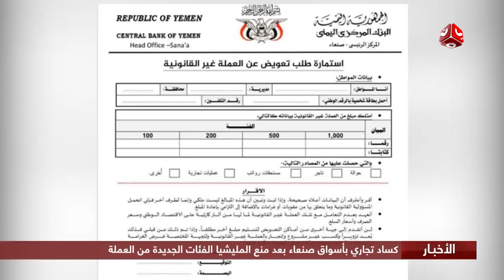نشرة الاخبار | 22 - 12 - 2019 | تقديم اسامة سلطان | يمن شباب